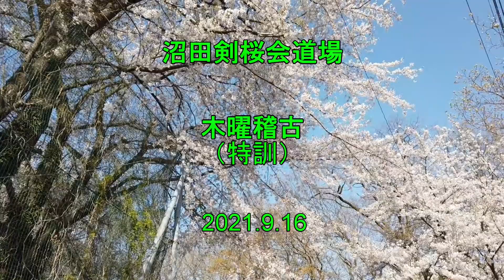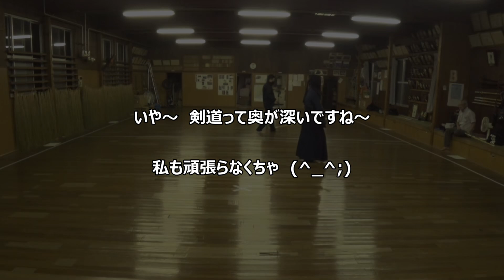沼田剣桜会道場 9/16木曜稽古『特訓』 今回のポイントは『打突の勢い』 簡単なようで、とても難しい課題です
相手の動きに出る！
審査に必須の出ばなの技に、不可欠な「体の勢いと打突の強度」
簡単なようでいて、実は複雑で、難しい課題でした　(^_^;)

お知らせ
　剣道以外を別チャンネルに移行しました。↓こちらもよろしくね♪